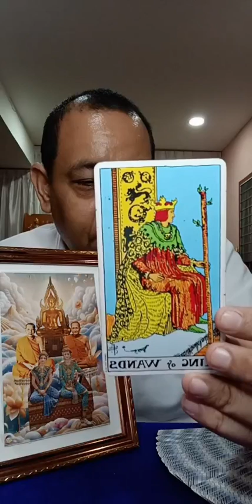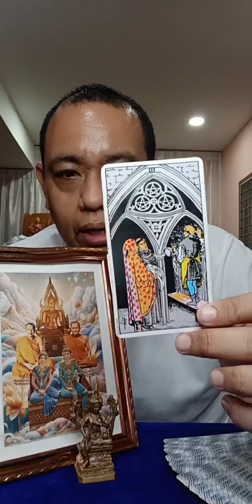รายการไลฟ์สดดูดวงสำนักอาจารย์โอ้และอาจารย์ท๊อปพยากรณ์